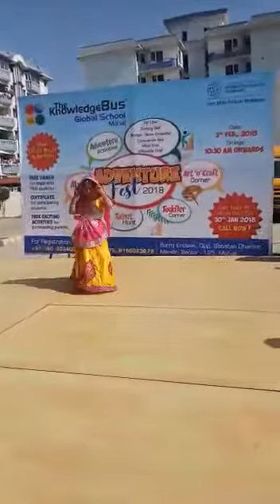Ghoomar by aalia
My niece performing